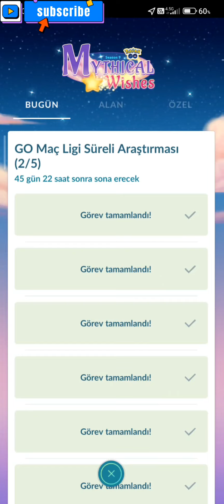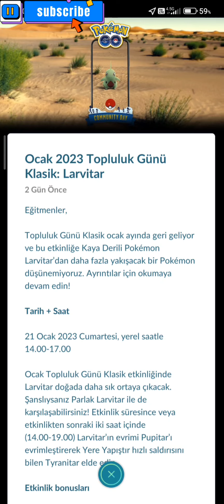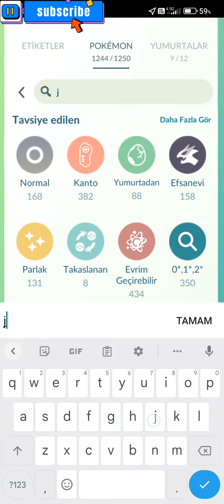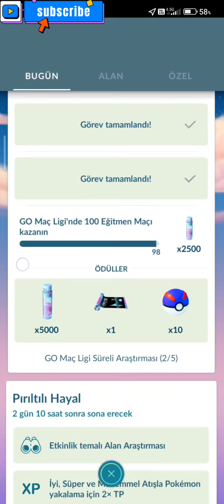Go Maç Günü Görevlerini Kaçırmayın Dostlar !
Herkesi Discort Sunucumuza Herkesi Discord Sunucumuza Bekliyoruz!

festival pokemon go ditto pokemon ditto pokemon go shiny shiny shiny ditto shiny mew pokemon go istanbul pvp gbl go battle league pokemon go pvp pokemon go great league pokemon go ultra league pokemon go master league pokemon go premier pokemon go challanger pokemon go community day pokemon go spotlight pokemon go raid pokemon go mewtwo Mewtwo  Lucky trade Trade Pokemon takas Pokemon lucky trade pokestop nasıl açılır gym nasıl açılır xerneas